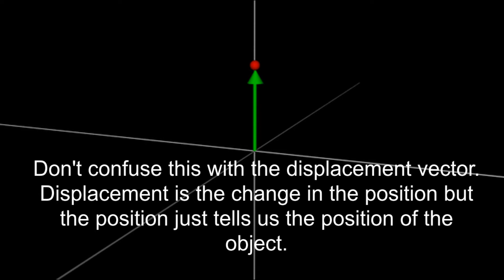Position and Displacement vector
This is a short video giving an idea about position and displacement vectors in physics. I made this video a long time ago (December, 2020).

Reference: Principles of Physics (Book) by Jearl Walker, David Halliday, Robert Resnick (common name: Halliday Resnick).